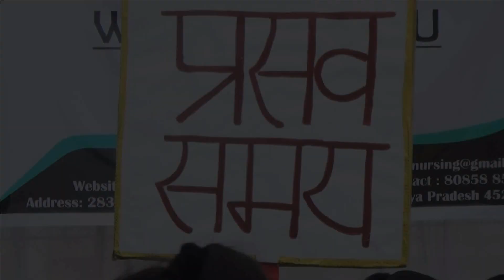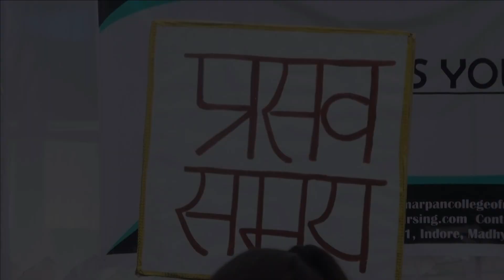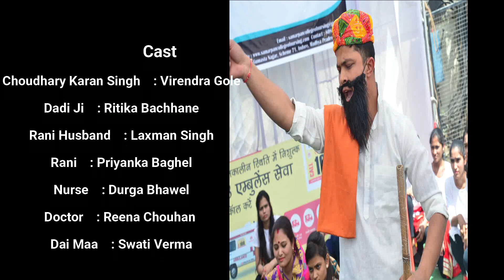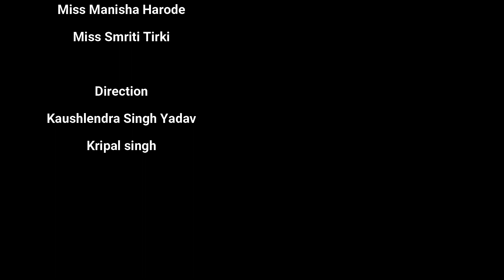Nukkad Natak - Promote Institutional Deliveries | नुक्कड़ नाटक | जननी सुरक्षा योजना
Date: 02 March 2022
By: Samarpan college of nursing Students,
Place: Prakash Chand Sethi Hospital Indore (M.P)
Theme: Awareness about Governmental Scheme and promotional institutional Deliveries |

विषय : सरकारी योजना और प्रोत्साहन संस्थागत प्रसव के बारे में जागरूकता |

दिनाक 2 मार्च 2022 को प्रकाश चंद सेठी अस्पताल मे समर्पण कॉलेज ऑफ नर्सिंग द्वारा एक हेल्थ अवारेनेस प्रोग्राम का आयोजन किया गया जिसका विषय था “भारत सरकार द्वारा चलायी गयी प्रसव संबधित जानकारियों को जन सामान्य तक पंहुचाना” आज के समय मे सरकार द्वारा कई योजनाये चलायी जा रही है उन योजनाओ के लाभ सभी जनसामान्य को मिल सके और उन योजनाओ के द्वारा किस प्रकार से मोजूद समस्यओ का समाधान किया जाता है और गर्भवती महिला और उसके बच्चे कि जान को बचाया जाता है यह सब कॉलेज के विद्यार्थियों द्वारा एक नुक्कड़ नाटक के माध्यम से प्रदर्शित किया गया

आज के इस कार्यक्रम में मुख्य अतिथि के पद को सुशोभित करते हुए प्रकाश चंद सेठी अस्पताल के अस्पताल अधीक्षक डॉ निखिल ओज़ा, प्रसूतिशास्री डॉ ज्योति सिंग्लोत, डॉ राहुल जैन एनेस्थीसिया विभाग, मेट्रोन प्रकाश चंद सेठी हॉस्पिटल श्रीमती जाग्रति सिंदे, ऑपरेशन कक्ष प्रभारी “सनम लखवानी”, प्रसव कक्ष प्रभारी श्रीमती रानी दुबे, समर्पण कॉलेज डायरेक्टर श्री अर्चित बंगनी, डायरेक्टर अरिहंत हॉस्पिटल श्रीमती सपना बंगनी, कॉलेज कि प्राचार्या डॉ मनीषा द्विवेदी, प्रोफेसर श्री कौशलेन्द्र सिंह यादव भी मौजूद थे

मोजुदा कार्यक्रम मे डॉ निखिल ओज़ा द्वारा विधार्थियों के कार्य की बहुत सरहना कि और बताया कि सरकार कि योजनाओ का सभी परिवार लाभ उठाये तो हमारा देश भी माँ तथा वच्चे कि मृत्यु दर मे कमी ला पायेगा

A Nukkad Natak program was organized by Samarpan College of Nursing at Prakash Chand Sethi Hospital Indore on the theme: "Awareness about Governmental Scheme and promotional institutional Deliveries"  So that all the people are aware and get the benefits of those schemes.

Janani SurakshaYojana - National Health Mission,